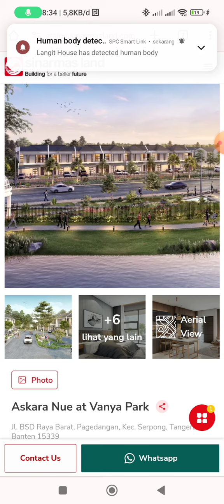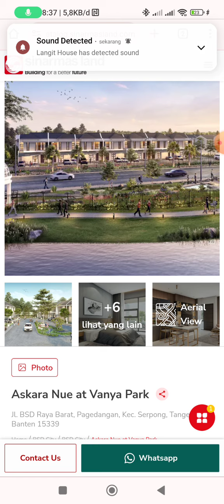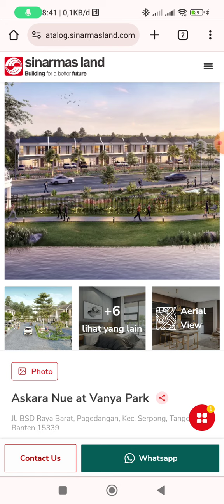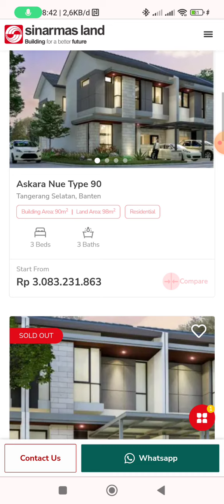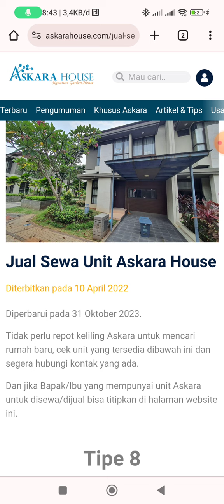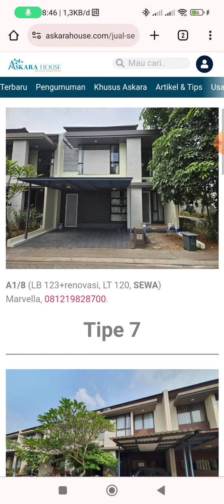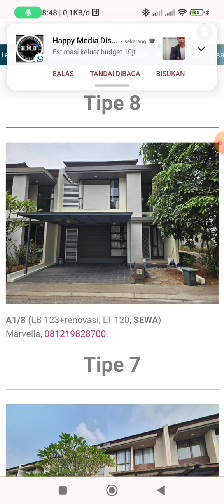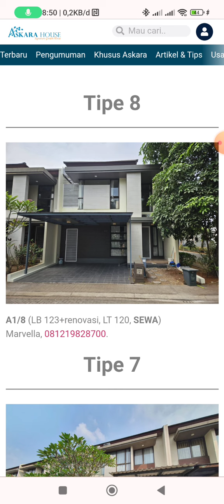Makan siang gratis : perkiraan harga rumah yang diduga keras kepunyaan Fiki di BSD